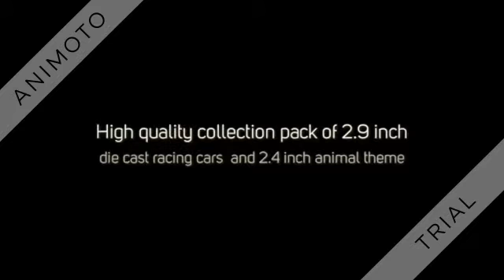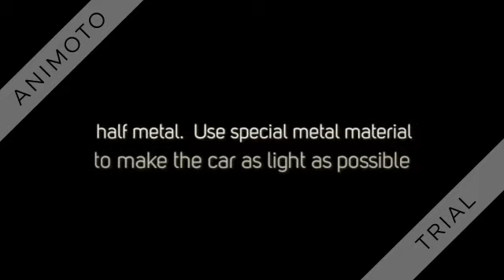BigNoseDeer 31 pieces die cast vehicles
BigNoseDeer 31 pieces die cast vehicles forest racing cars with
platstic animal kids toy play set
by BigNoseDeer
Parents and teachers can use it as prize rewards toys.
Doctors and Dentists can use it in children playrooms.
Ultra-light Metal Car- This animal car was made of half plastic and half metal.
Use special metal material to make the car as light as possible.
get the child avoid being hurt even was hit by the car